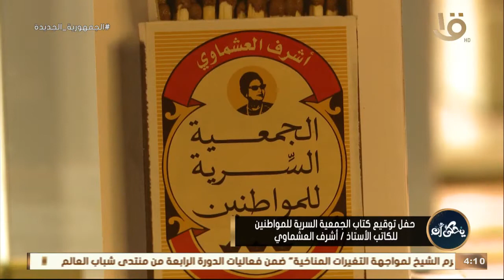يحكى أن | حفل توقيع كتاب الجمعية السرية للمواطنين للكاتب الأستاذ أشرف العشماوي